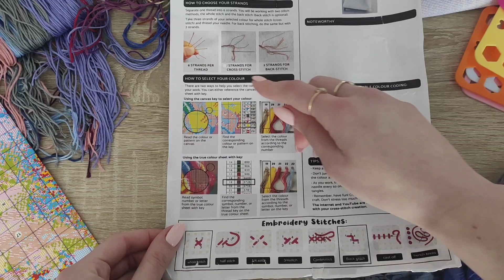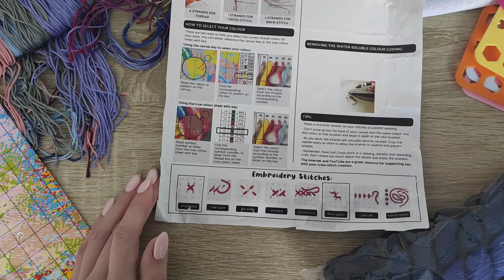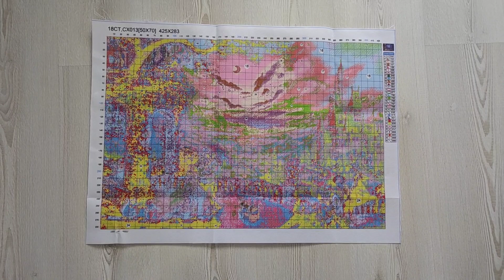Kanwa z nadrukiem 18 ct !! 😍🤯 Haft krzyżykowy ❤️Vipcrossstitch ❤️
-7% z kodem ➡️ Zrobione07

Jeśli chcesz wesprzeć mnie w dalszych działaniach, możesz to zrobić tutaj:
Napisz w wiadomości kilka pytań, a odpowiem ci na filmie.
Zebrane pieniądze inwestuję w lepszy sprzęt, aby poprawić jakość filmów.